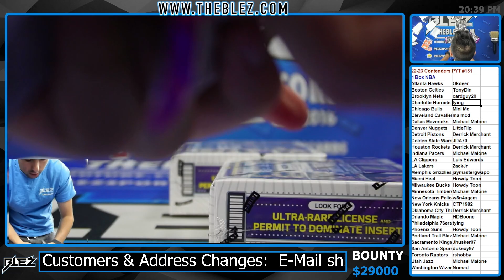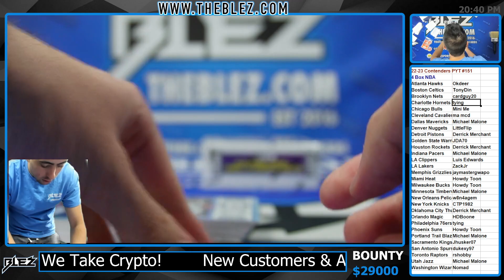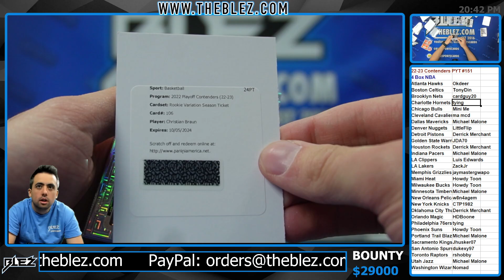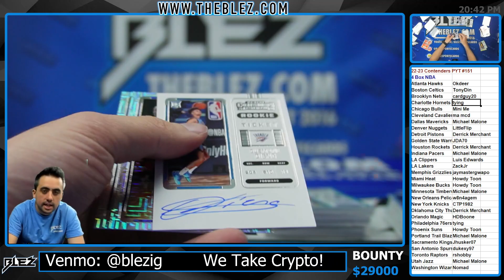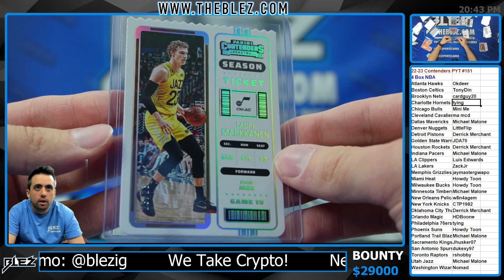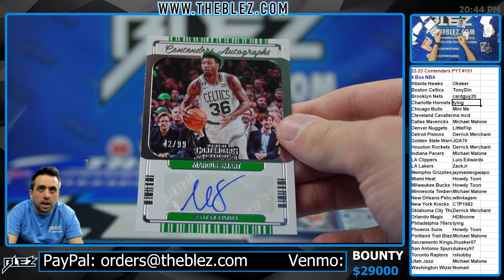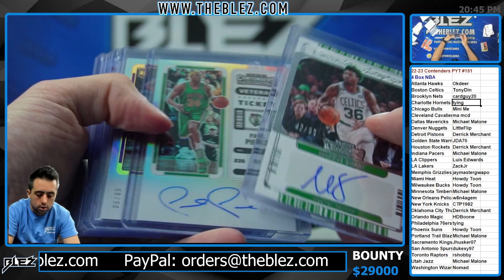2022 23 Panini Contenders NBA 4 Box Break #151 PICK YOUR TEAM